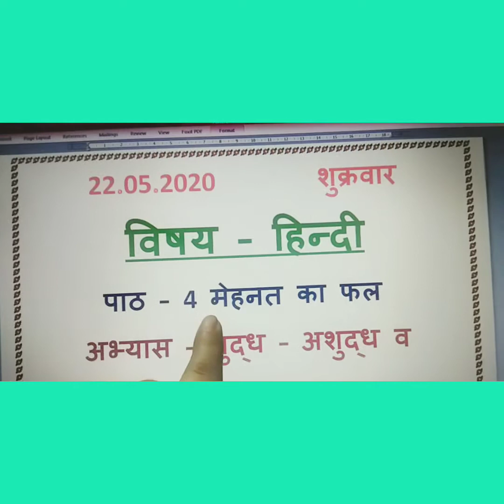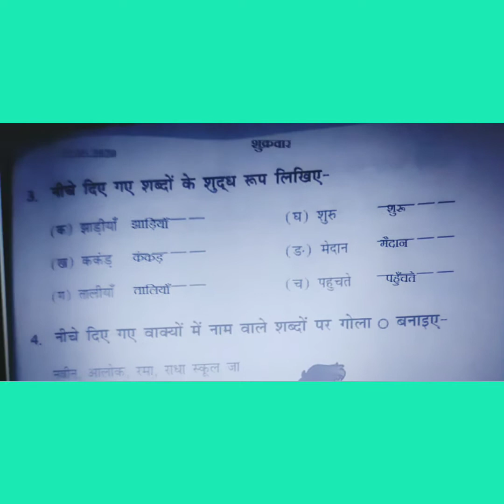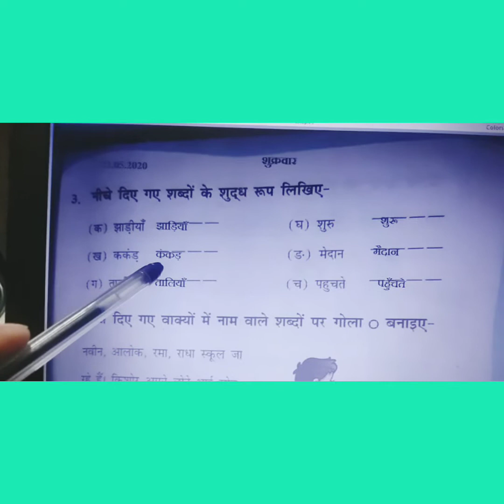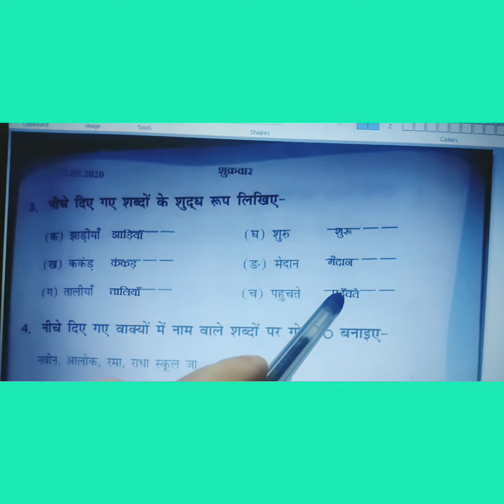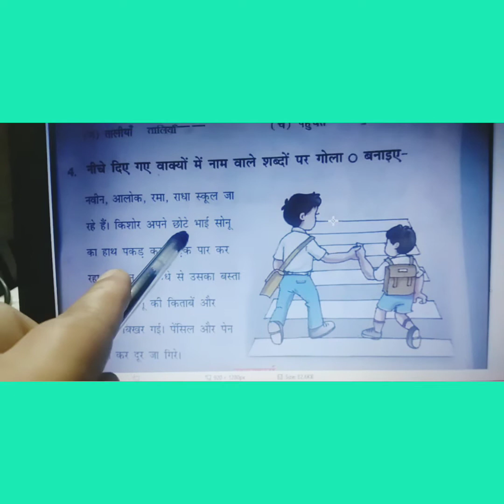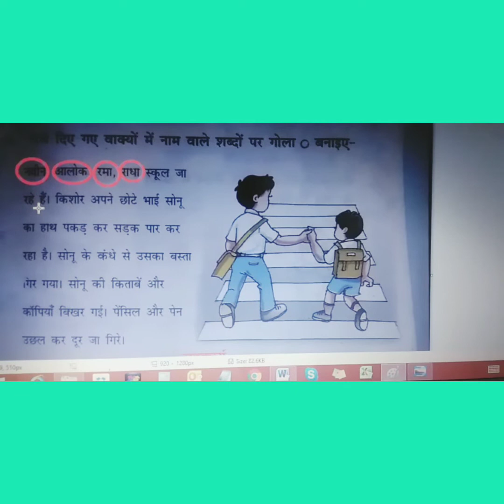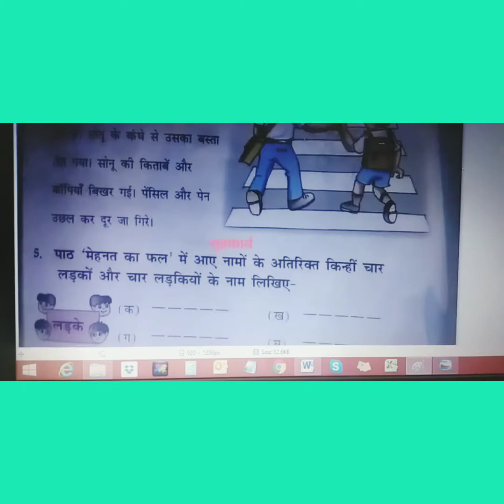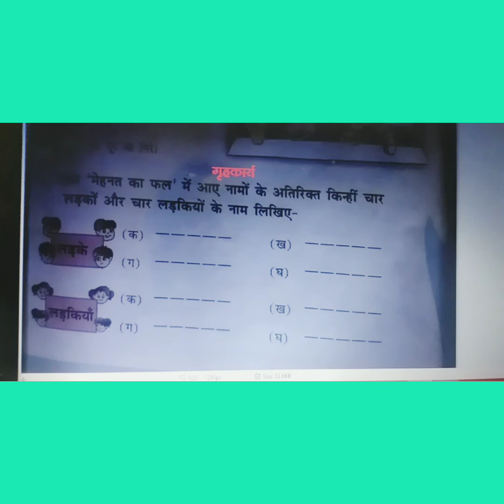Class- 2 ll Hindi ll पाठ - 4 मेहनत का फल ll शुद्ध - अशुद्ध शब्द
प्रियंका द्वारा